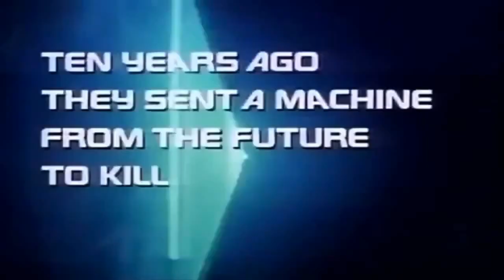Guns N' Roses - You could be mine by Cpt Flam 18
T2 music vidéo